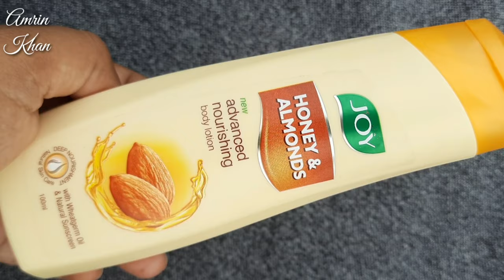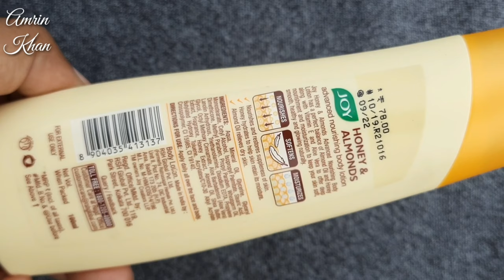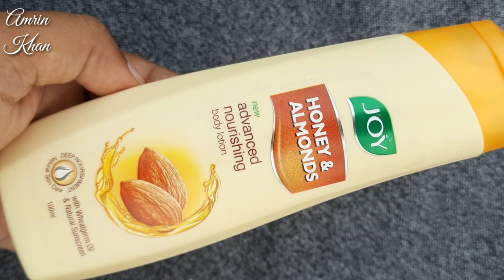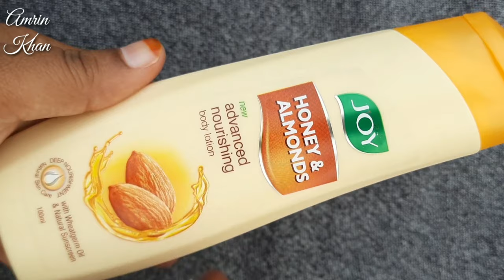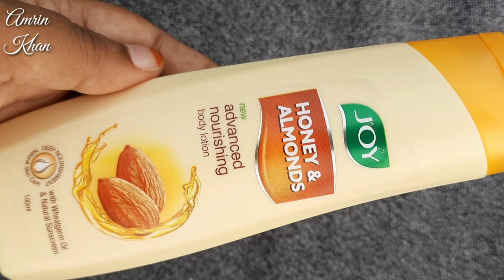Joy Honey & Almond BodyLotion | Best Affordable BodyLotion For All Skin types